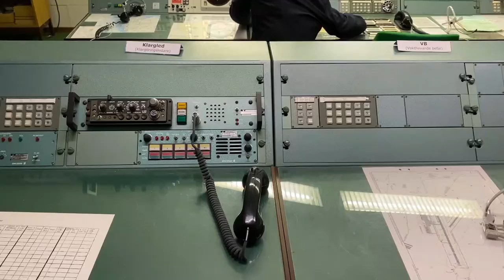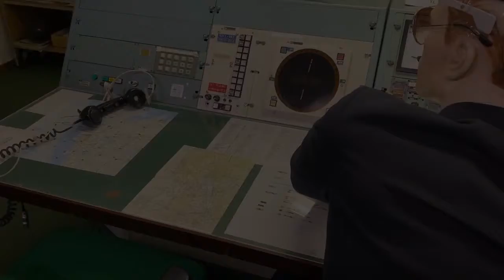LARS-GUNNAR BERÄTTAR OM LUFTFÖRSVARET, KC OCH STRIL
Från måndag den 4e januari 2021 sänder vi ett inslag om Luftförsvaret, KC och STRIL. Det är Lars-Gunnar som ger oss en guidning ifrån ett stridsledningsrum och en kommandocentral på en flygbas. Dessa utställningar finns att se på Aeroseum. Aeroseum håller stängt tillsvidare, men vi vill hålla kontakten med er online, tills dess att vi öppnar för besökare igen. Följ oss här och på vår hemsida Inslagen sänds klockan 13.00 på vår facebooksida. Nästa sändning blir tisdag den 5e januari 2021. Du hittar oss även på Instagram och Youtube. Vill du bidra till Aeroseums verksamhet så är du välkommen att Swisha till nr 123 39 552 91.